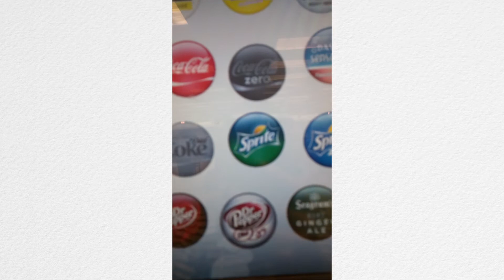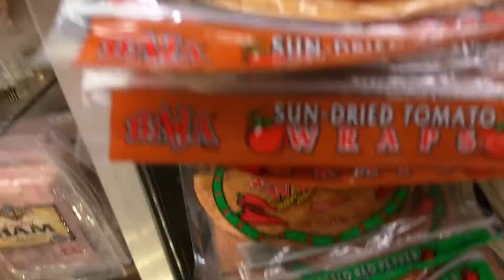Grocery Time! VOX Day 2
Time to go grocery shopping! My family and I went out shopping for groceries! I hope you guys enjoyed this rather mundane activity through my eyes! Leave a comment telling me where I should go next!